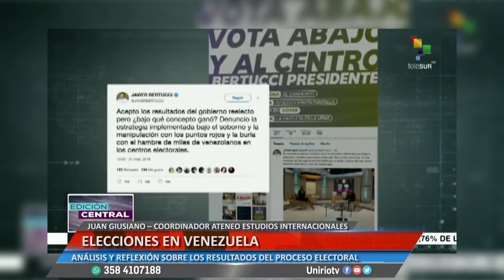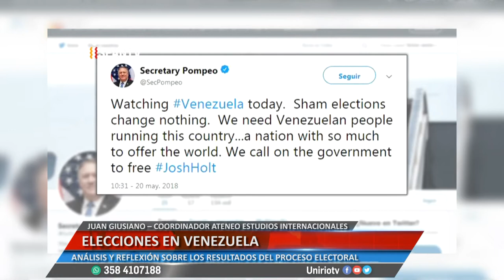ELECCIONES EN VENEZUELA - JUAN GIUSIANO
ANÁLISIS Y REFLEXIÓN SOBRE LOS RESULTADOS DEL PROCESO ELECTORAL
Facebook.com/uniriotv
Twitter.com/uniriotv